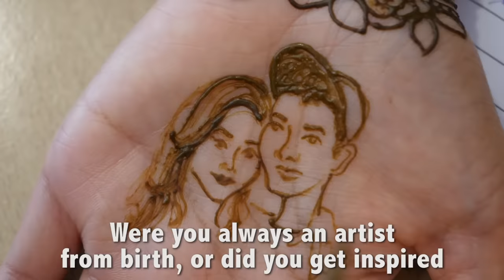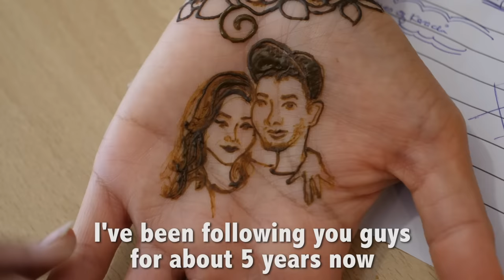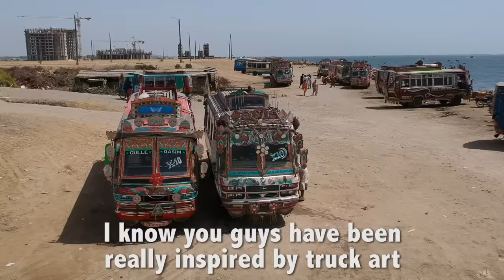She's the Queen of Henna Tattoos in Pakistan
I'm so excited to share with you the story of Sara -- a Pakistani-born Hong Kong resident who is the most magnificent henna tattoo artist you will ever see!

Henna is a temporary body art and a common wedding tradition throughout South Asia and the Middle East -- especially here in Pakistan.

Sara reached out to me yesterday on Instagram, and I immediately responded after seeing the amazing work on her feed.  If you ever want to get a beautiful henna tattoo, then contact her on IG (@sarashenna)! She flies worldwide.